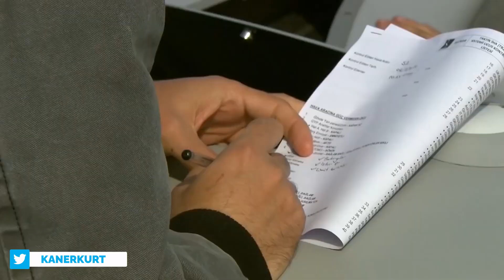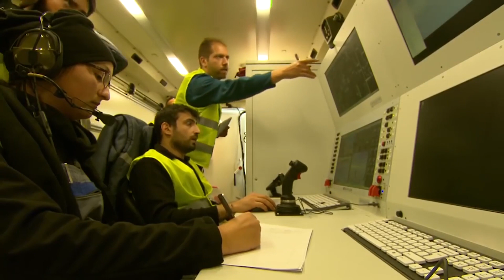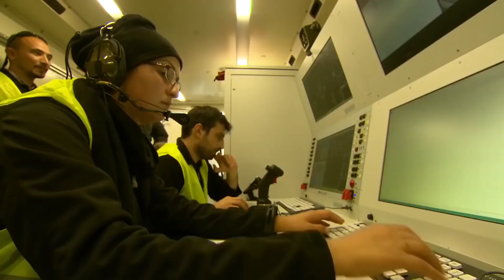RUSYA UKRAYNA 'YA BAYRAKTAR TB2 TEDARİK EDİLMESİNDEN RAHATSIZ !!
Ekim 2020’de Ukrspetsexport CEO’su Vadsim Nozdri, Ukrayna ve Türkiye temsilcileri, yeni ortak girişim ve garantili bir ilk sipariş konusunda karşılıklı yükümlülükler üzerinde anlaşmaya çalıştıklarını açıklamıştı. Ukrayna Silahlı Kuvvetlerini Geliştirme Vizyonu’na göre Savunma Bakanlığı’nın 12 yer kontrol istasyonu ile birlikte 48 adet Bayraktar TB2 SİHA tedarik etmeyi planladığı aktarılmıştı. Vadym Nozdrya’a göre Ukrayna Savunma Bakanlığı’nın Silahlı Kuvvetlerin çeşitli birimlerinin ihtiyaçlarına yönelik olarak 48 adet S/İHA’yı hizmete almayı planlıyor.
10 Nisan 2021’de Ukrayna Silahlı Kuvvetleri envanterinde bulunan Bayraktar TB2 SİHA Donbass bölgesinde bir keşif uçuşunu gerçekleştirmişti. Ukrayna  Ulusal Güvenlik, Savunma ve İstihbarat Komitesi Başkan Yardımcısı ve milletvekili Yuriy Misyagin, Bayraktar TB2’nin Donbass bölgesinde keşif uçuşu gerçekleştirerek düşman unsurlarına ait çeşitli hedefleri tespit ettiğini bildirmişti.
TB2’nin uçuş esnasında tespit ettiği hedefler arasında, Pantsir S-1 hava savunma füze sistemi, S-125 hava savunma füze sistemi, Tor hava savunma füze sistemi, obüs ve tankların olduğunu belirtmişti. Misyagin ek olarak, “‘Yoldaşlar’, bu ekipmanları geçit töreni için Moskova’ya geri götürmenizi tavsiye ediyoruz, yoksa daha fazla satın almanız gerekecek.” ifadesinde bulunmuştu.
Rusya, Türkiye’nin Ukrayna’ya Bayraktar TB2 SİHA satmasından dolayı, Ankara ile askeri teknoloji ilişkilerini “gözden geçirmek” zorunda kalacağını açıklamıştı

s400 türkiye,
çok namlulu roketatar,
kaplan füzesi,
trg 300 kaplan,
patriot türkiye,
hisar u,
hisar hava savunma sistemi,
hisar a,
hisar o,
stinger,
porsav,
yunan spiker,
hisar u,
ufuk gemisi,
kktc,
yunan spiker,
yunan basınında türkiye,
gezgin füzesi,
akıncı iha,
atak 2,
tfx,
yunan medyası,
tf 2000 destroyer,
hürjet,
yunan basını,
tf 2000,
hürjet vs f16,
mete yarar,
libya,
libya'da son durum,
tsk libya,
akıncı,
tiha akıncı,
akinci iha,
iran amerika son durum,
savunma sanayi,
göksungur,
akıncı tiha,
aselsan,
yunanistan,
doğu akdeniz,
tsk,
yunan basini,
hava soj,
tcg ufuk,
türkiye libya,
yunan,
atak helikopter,
gezgin,
yunanistan türkiye,
akıncı siha,
i sınıfı fırkateyn,
tcg anadolu,
akinci,
akıncı iha özellikleri,
libya tsk,
libya'ya askeri sevkiyat,
libya haritası,
bayraktar satcom,
bayraktar tb2s,
bayraktar tb3,
ismail demir,
hulusi akar,
recep tayyip erdoğan,
cem gürdeniz,
cihat yaycı,
hakan kılıç,
savunma sanayi dergilik,
savunma sanayi,